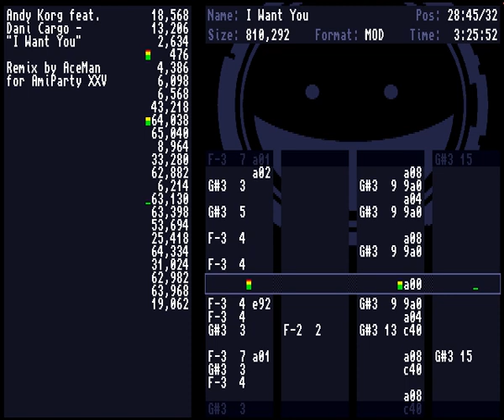AceMan - I Want You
Amiga MOD // 4ch
Original: Andy Korg feat. Dani Cargo
Finished for AmiParty XXV 4ch music competition. Second place.